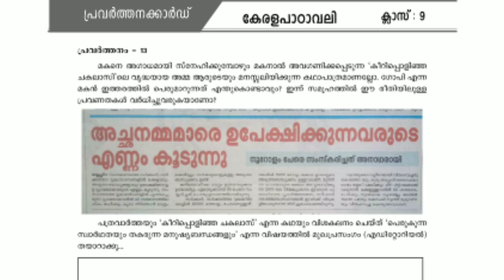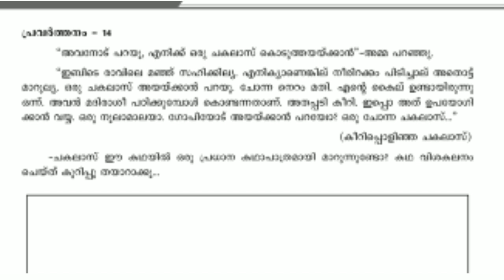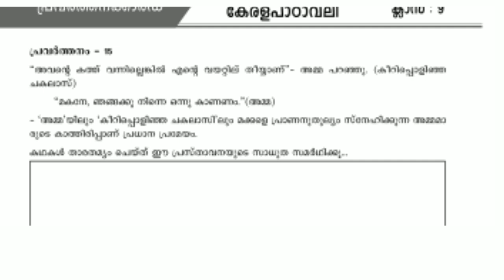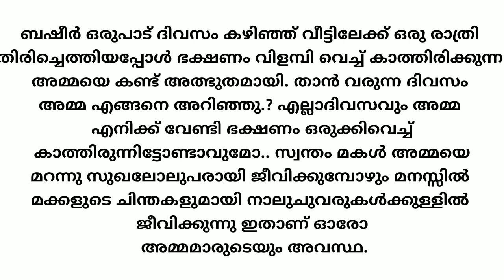class 9 Keralapadavali learning excellence record part 3| 9th Std Keralapadavali padanamikhav rega